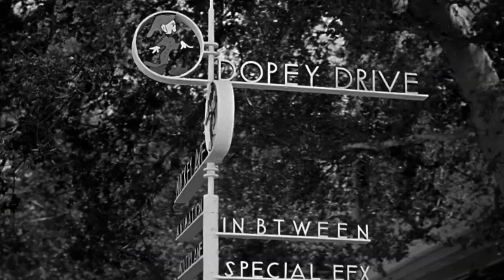Walt Disney Extended Preview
Premieres September 14 - 15 at 9pm EST on PBS American Experience.

Walt Disney created one of the most beloved cartoon characters in history, Mickey Mouse; conceived the first ever feature-length animated film, Snow White and the Seven Dwarfs; pioneered the integration of media and marketing with thousands of branded products; and conceived Disneyland, the world's first theme park and a three-dimensional realization of his own utopian universe.